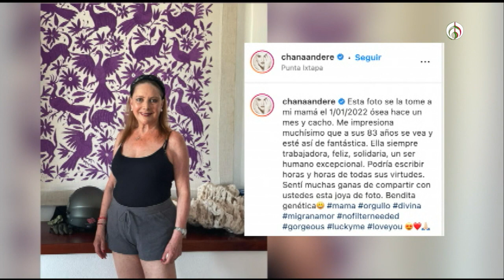Jacquelin Andere celebra 66 años de carrera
La primera actriz Jacquelin Andere platicó con Javier Poza sobra la puesta en escena “100 metros cuadrados o El inconveniente de Juan Carlos Rubio. “Es una obra que te hace reír, reflexionar y tiene momentos dramáticos.”

Grupo Fórmula